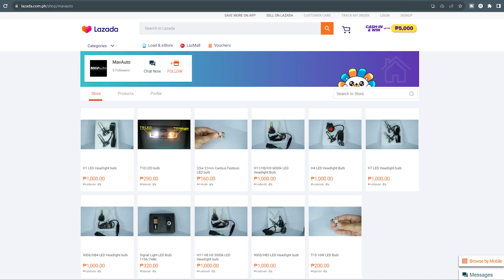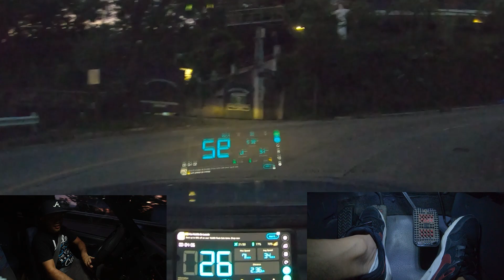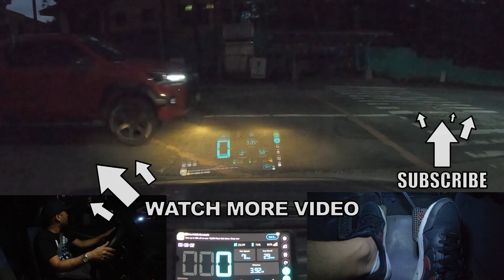Testing My OLD TOYOTA RAV 4 On The TWISTIES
Manood ng iba ko pang adventures sa buhay!